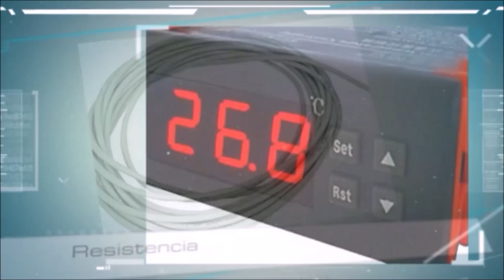Qué necesito para hacer una incubadora de huevos casera.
Materiales necesarios para hacer una incubadora de huevos casera fácil, paso a paso, económica, automática, etc. Todos los componentes y accesorios.